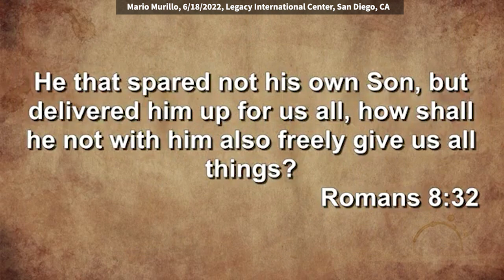Mario Murillo: When You Get Jesus, You Get Everything You Need (Romans 8:32)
Mario speaks at Legacy International Center, San Deigo, CA, on 6/18/2022. Quotes: “Romans 8:32 says, "He who did not spare his own son but delivered him up for us all, how will he not, along with him also, freely give us all things?" I'm not mad at modern preaching because it compromises. I'm not mad at modern preaching because it's light on sin and thin on repentance. I'm mad because we have lost the greatest treasure we could have ever known. When you get saved, and you get Jesus, you get everything else.”

It was one of the strangest auctions ever held. It was the estate of one man, who had all the money in the world, but had spent years living in darkness, loneliness and isolation. It was only toward the end of his life that he finally had hope. But he had no heir, he had no wife. It was during the Korean War - he used all of his money and influence to keep his son from going to war. Having failed, his son ended up in combat and then he got the letter that no parent ever wants to get.

It drove him into a dark, depressing life. He spiraled downward. His far-flung enterprise meant nothing. The funny thing about life is how overnight life can suddenly mean nothing. Your money will mean nothing. So there he was broken, huge house, only one there was him and his servants. He lost the only thing in the world he ever wanted - his son.

One day, when it got unbearable, a package arrived at his house. It was flat, about this wide, about as tall as I am. He opened it to find a stunning portrait of his son in his army uniform. It was exact – to the point that it took his breath away. After that day, it hung in the Great Hall over the fireplace. That was the trophy of the house.

Some years later, he passed away, there's an auction. He's got jewelry, he's got antiques, he's got handmade rugs. He's got treasures, everything from a Ming vase to a Louis XIV chair. It's all up for auction, and the auctioneer's got the gavel, and he said, "What's my bid for this vase?" Suddenly, after three items, they put this picture of his son on an easel.

He said, "What is my bid for this picture." Nobody knew the artist. The note from the artist said, "Your son helped save my freedom. I'm a portrait artist from South Korea, and I painted this hoping that it would bring you some comfort." But nobody in the audience knew. So the auctioneer said, "What is my bid for this painting?" Nobody offered anything.

The gardener who happened to be walking by stormed into the hall and said, "I knew that boy since he was a child." He said, "All I've got is $100. I'm going to bid $100 for that painting, I want it." And he got it. And as soon as he got it, the auctioneer began pounding the gavel over and over and over, and said, "This auction for the cars and the house and the land, it's over."

And the people were in outrage, and they said, "We came here to bid on this." He said, "You don't understand. The will said whoever bought this painting would get everything else." Romans 8:32 says, "He who did not spare his own son but delivered him up for us all, how will he not, along with him also, freely give us all things?" I'm not mad at modern preaching because it compromises. I'm not mad at modern preaching because it's light on sin and thin on repentance.

I'm mad because we have lost the greatest treasure we could have ever known. When you get saved, and you get Jesus, you get everything else. This writing device that Paul employed is called a syllogism. It is a suppressed premise. I want you to understand how it works. Sometimes if you leave words out, it makes it stronger. Psalm 23 should say, "Because the Lord is my shepherd, I shall not want." But it draws an inevitable, powerful conclusion, and it says, "The Lord is my shepherd, I shall not want." I don't need to explain anything more. So Paul is using this in the form of a question. Sometimes the most powerful way to answer a question is with another one.

The other night, somebody said to me, "Would you like to eat some Mexican food tonight?" I said are there mustaches in Mexico? You know, if your last name is Murillo, you can get away with that. Now, look at me. "He who did not spare his own son but delivered him up for us all, how will he not also with him also freely give us all things?"

How will he not save the people you put on a name for us to pray for? Your son, your daughter, your loved ones. The Bible says the seed of the righteous shall be redeemed. How will he not hear the mother's cry for a son in prison to be born again?